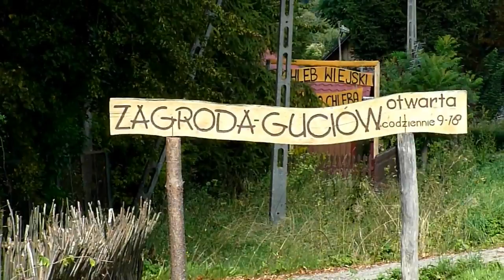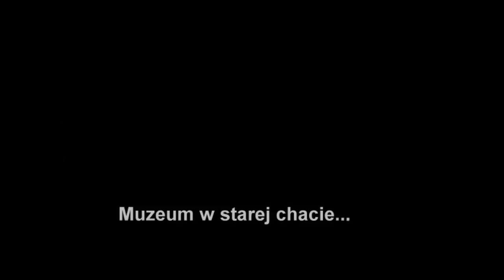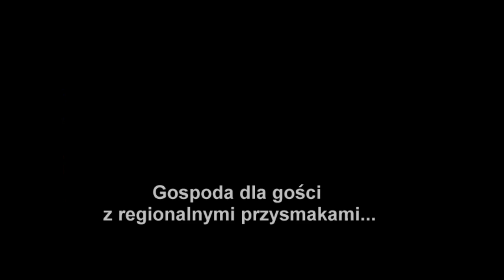Zagroda Guciów koło Zamościa, Polska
Zagroda Państwa Anny i Stanisława Jachymków.